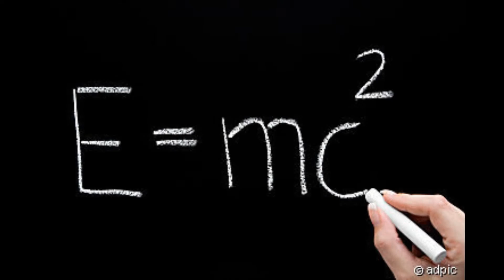Warum entstehen schwarze Löcher? (feat.: itechreviews)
schwarzesloch.net